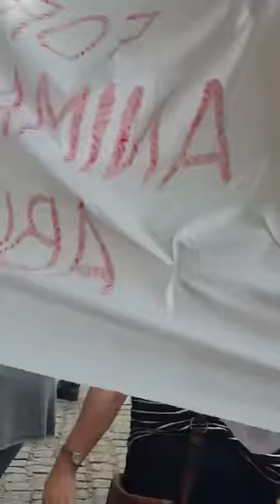Marching against Tory MP Daniel Kawczynski - Anti Hunt Rally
Tory MP Daniel Kawczynski told a one-legged beggar to get a job but he seemed to have forgot his party has cut disabled benefits.
Tory MP Daniel Kawczynski is FOR the badger cull.
Tory MP Daniel Kawczynski wants a repeel of the hunting act to allow legal fox hunting